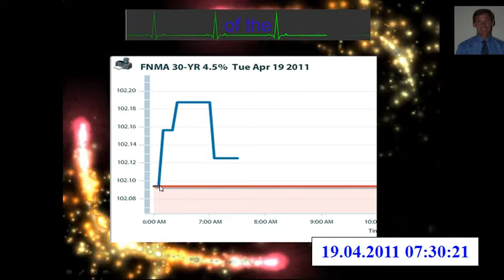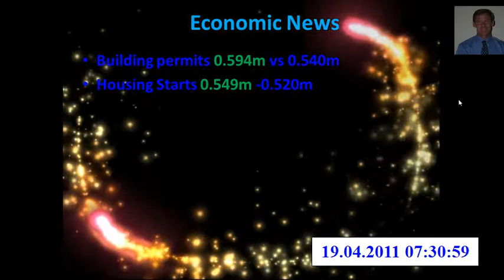BSR-2011.04.19-07.31.07.avi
A Terrific Tuesday morning to all,
Morning Economic News: Building Permits up 11.2% , Housing starts up 7.2%.
Locking might be a good idea as W-St is starting to gather steam again and we are at the top of trading range.